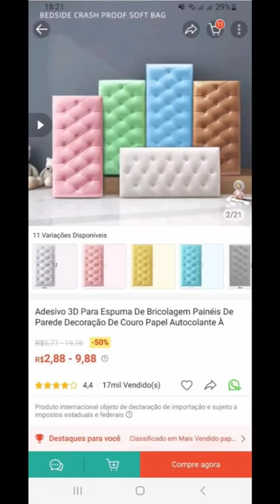Cabeceira anticolisão de bolsa macia à prova d'água com adesivos.